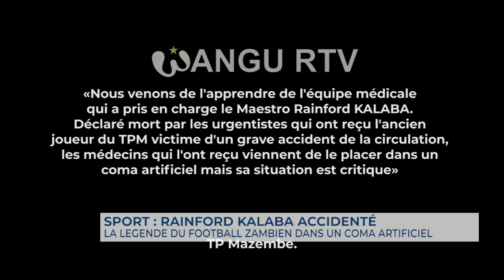🚨 État actuel de RAINFORD KALABA et le contour sur son accident.